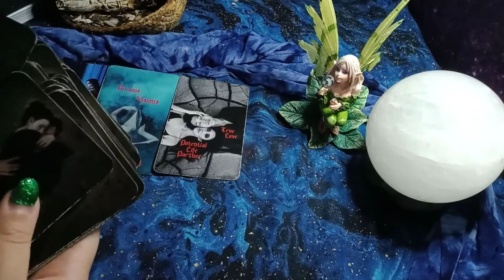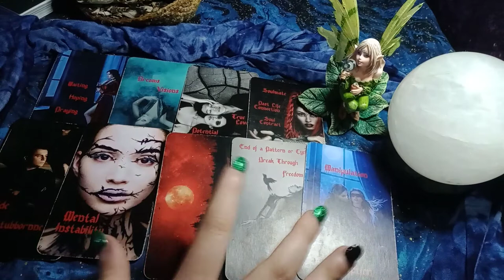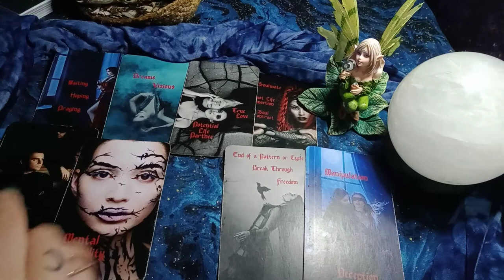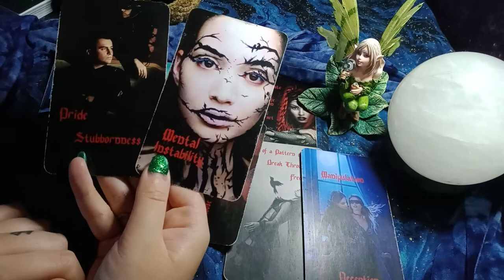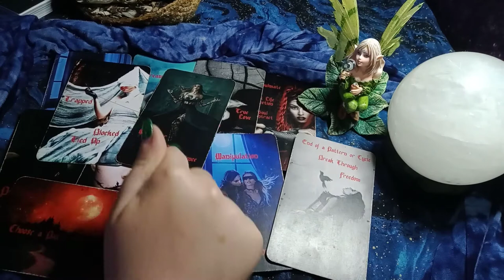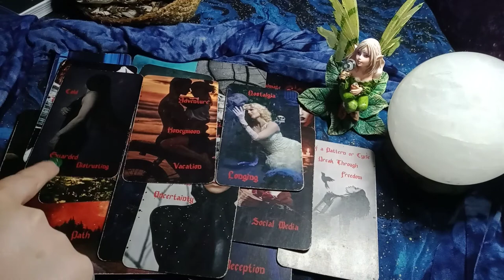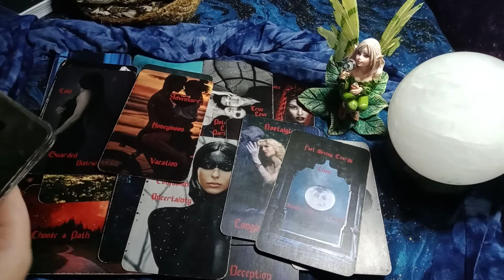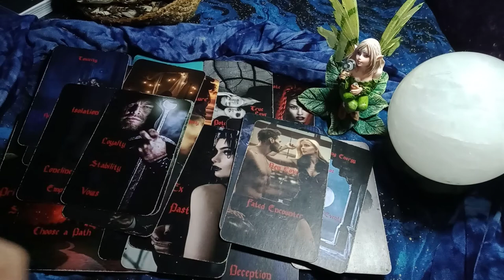CAPRICORN - TRUE LOVE COMES IN UNEXPECTEDLY! PEOPLE ARE GOING TO BE SO JEALOUS OF YOU TWO!!